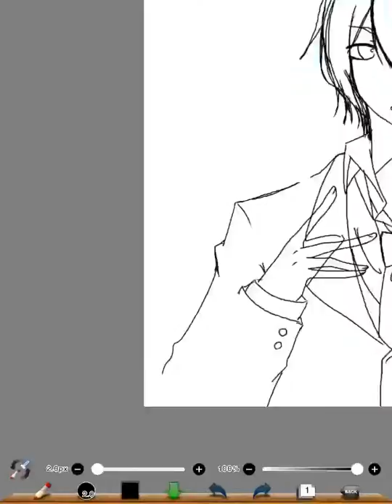花宮真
花宮君描いてみました～！！